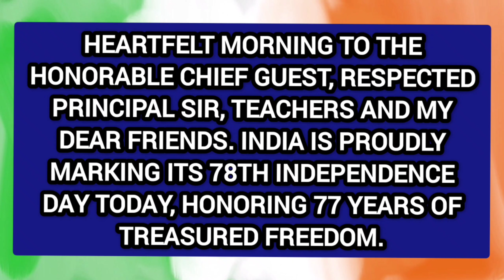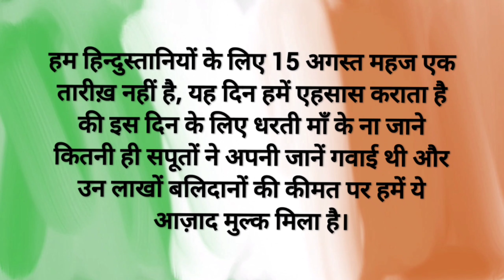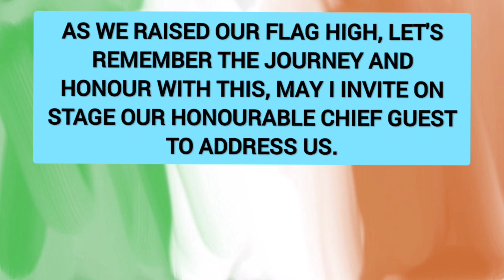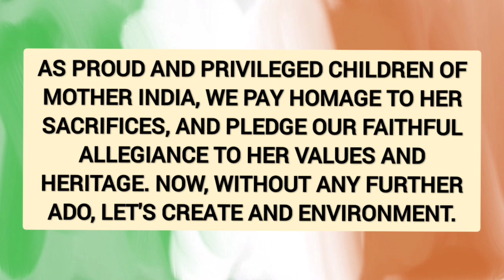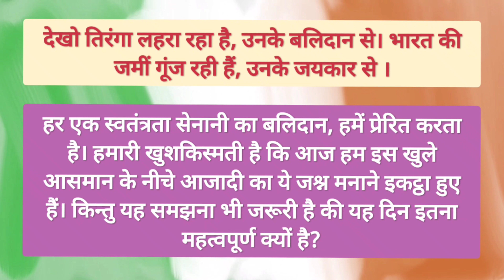Anchoring speech/script on independence day of india in hindi and english mixed| school assembly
Hello friends.

ABOUT THIS VIDEO :
anchoring script on independence day hindi and english mixed,
anchoring script in english for independence day,
anchoring for independence day in english
anchoring script on independence day,
anchoring script for march past on independence day,
anchoring script for march past on independence day in hindi,

FACEBOOK PAGE : kuddos creativity & kreative Kitty podworld